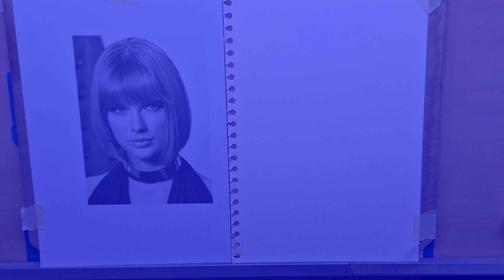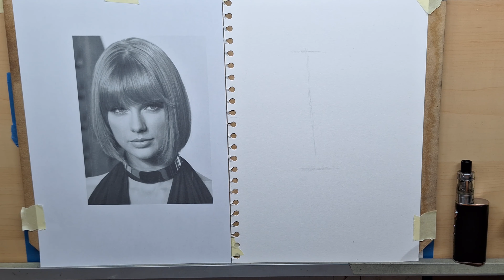Sketching Taylor Swift :)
Freehand sketch using only a B-pencil for shading and basic measurements.